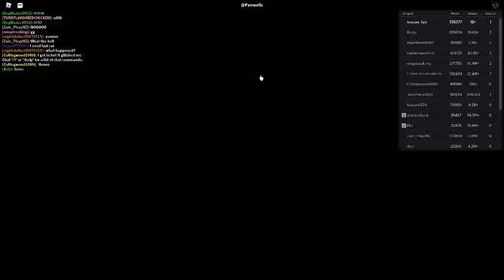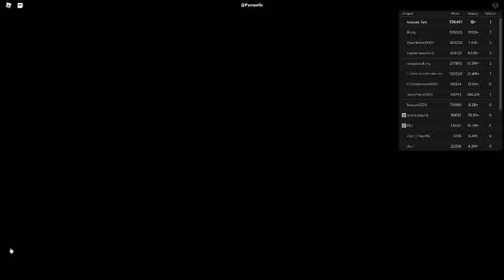Russia Car Crash Compilation 515